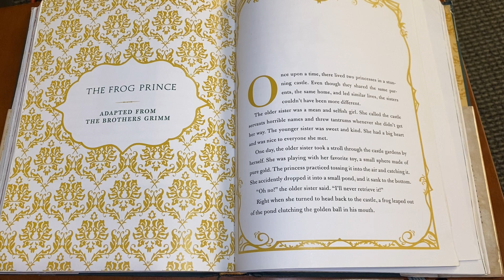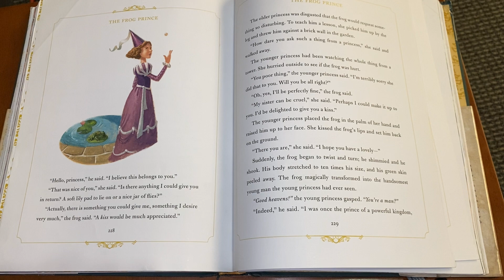The Frog Prince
Read 'The Frog Prince' with me!